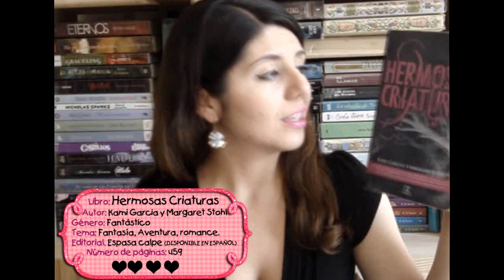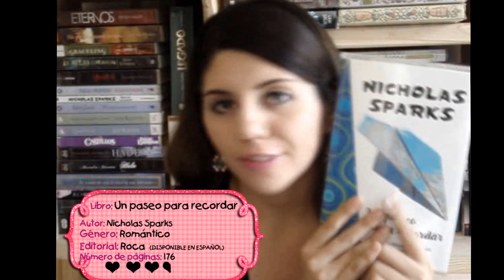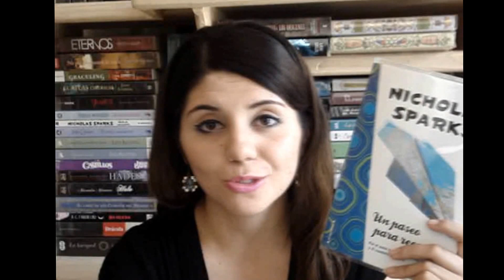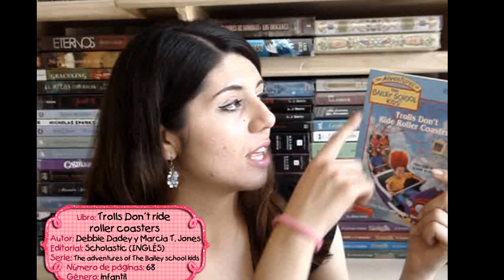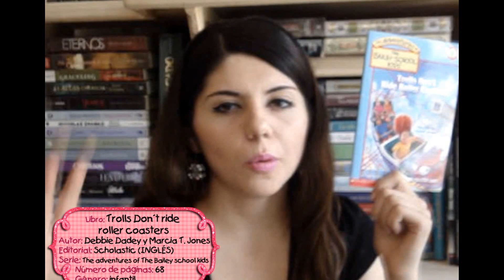Libros del Mes ENERO 2014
LIBROS DEL PRIMER MES DEL AÑO 2014!!!
Hablamos de: El diario secreto de la señorita Miranda Cheever, Eleonor y Park, Esmeralda, Hermosas Criaturas, Un paseo para recordar, Trolls don´t ride roller coasters y Nueve reglas que romper para seducir a un granuja.

✧ libros mencionados:
1. "El diario secreto de la señorita Miranda Cheever" Escrito por Julia Quinn
2. "Eleonor & Park" Escrito por Rainbow Rowell
3. "Esmeralda" Escrito por Kerstin Gier
4. " Hermosas Criaturas" Escrito por Kami Garcia y Margaret Stohl
5. "Un paseo para recordar" Escrito por Nicholas Sparks
6. "Trolls don´t ride roller coasters" Escrito por Dabby Dadey   y Marcia T. Jones
7. "Nueve reglas que romper para seducir a un granuja" escrito por: Sarah McLean

CONTACTA CONMIGO

Los quiere
Lupita